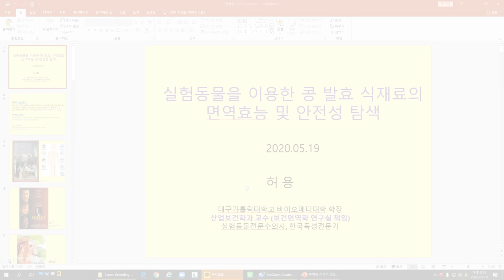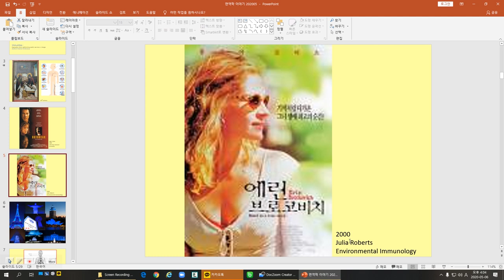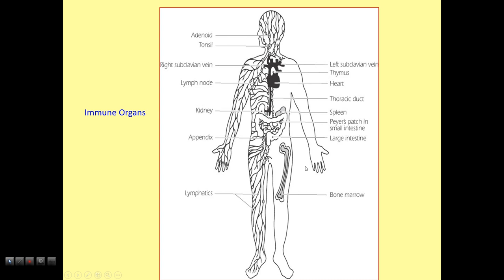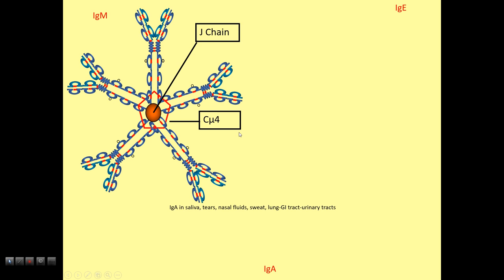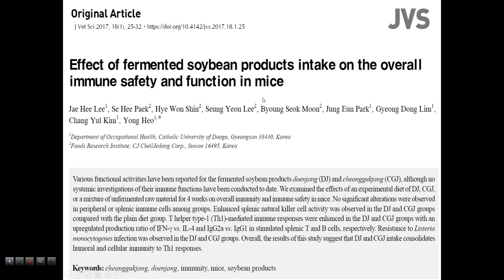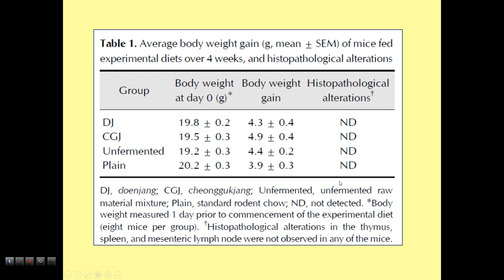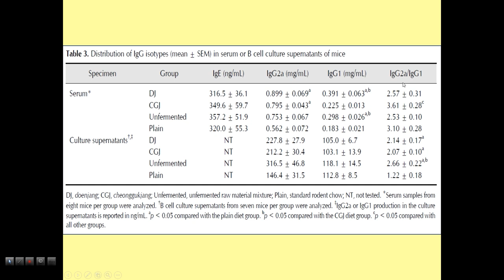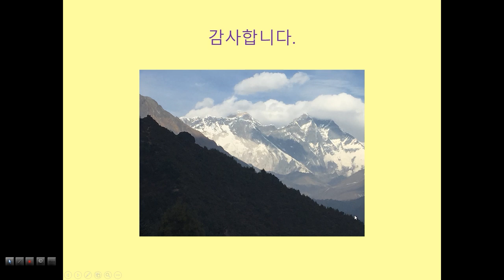제 16차 간장포럼 "음식과 면역 그리고 醬", 실험 동물을 이용한 된장의 면역효능 탐색 - 허용 교수(대구 가톨릭대 보건면역학)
CoocleTV - 바른식생활 건강한 먹거리(Healthy Korean food)

이번 포럼은 녹화방송으로 진행됩니다. 양해 부탁드립니다.